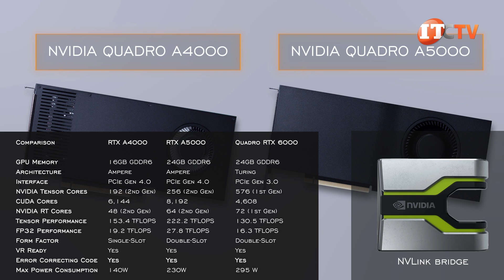AMD EPYC 7002 Tyan Transport HX FT65TB8030 B8030F65TV8E2H-2T-N Tower Server REVIEW | IT Creations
Hi There Doug Stuman with IT Creations. Today we will be looking at what Tyan calls a Pedestal Workstation in some areas and in others a pedestal server. The actual chassis is the Tyan Transport HX FT65TB8030 and there are three different versions, the B8030F65TV8E2H-2T-N, the B8030F65TV8E2H-2T, and the B8030F65TV8E2H-G. We will be reviewing the Tyan Transport HX FT65TB8030 B8030F65TV8E2H-2T-N. Looking at the specs for this system, it’s clearly more suited for use as a fairly high-performance tower server and will present our case for that. It can be outfitted with a single AMD EPYC 7002 or 7003-series CPU, plus multiple Nvidia or AMD GPUs—the good ones!

I suppose in fairness you could use it to provide workstation assets as a rack mounted workstation server. The supported OS kind of seals the deal with Windows Server 2019 and Linux as the only ones mentioned in the compatibility list. There are a bunch of these Pedestal… Watch the video!

Configure the Tyan Transport HX FT65TB8030 B8030F65TV8E2H-2T-N Tower Server